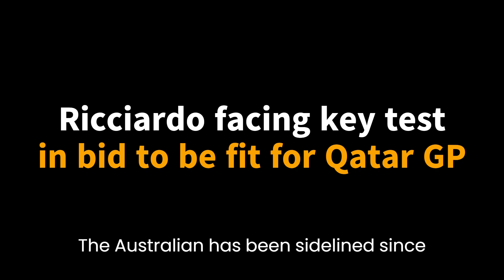Ricciardo facing key test in bid to be fit for Qatar GP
The Australian has been sidelined since August with a broken hand. A simulator session next week will be a key factor in deciding whether Daniel Ricciardo can return for the Qatar Grand Prix next weekend.
The AlphaTauri driver broke his hand in practice for the Dutch Grand Prix and has not driven since with Liam Lawson deputising, scoring points in the Singapore Grand Prix.
Ricciardo skipped the Singapore and Japanese Grands Prix due to their physicality with the Qatar weekend of 6th-8th October touted as a possible return date.
While he is nearing full fitness, the Australian still has not had a all-clear to return with a simulator session planned for early next week to decide whether he will be on the grid for the Lusail race or if Lawson will get a fifth race. Ricciardo's simulator
"That’s kind of my first test really to see where I’m at and simply make a call from there," Ricciardo told Perth Now of driving the simulator.